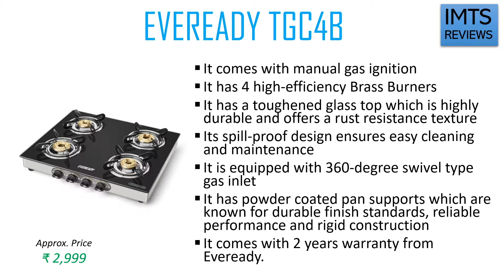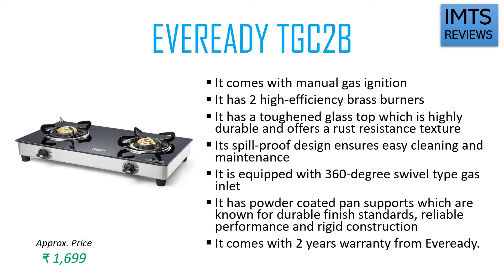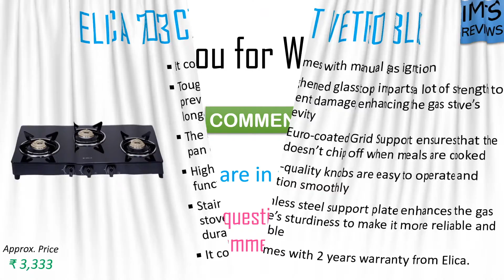10 Best Gas Stoves in India 2024 with Price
These are the Top 10 Best Gas Stoves in India 2024 with their buying links:
1. ELICA 703 CT VETRO BLK
2. PIGEON BY STOVEKRAFT BLAZE BLACKLINE GLASS 4
3. EVEREADY TGC2B
4. SUNFLAME GT PRIDE 2
5. PRESTIGE MARVEL GLASS 3
6. PRESTIGE MARVEL GLASS 4
7. EVEREADY TGC4B 4
8. EVEREADY TGC3B 3
9. SUNFLAME SHAKTI STAINLESS STEEL 2
10. BUTTERFLY SMART GLASS 2